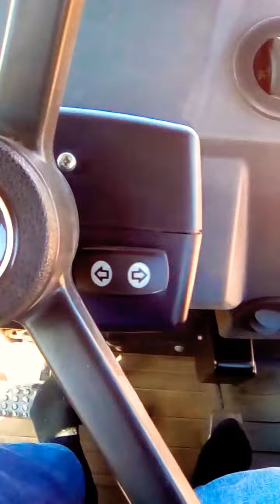Retroescavadeira John Deere 310K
Vídeo não ficou legal, mas dá para perceber o barulho que o comando faz na operação, depois publicarei um vídeo de melhor qualidade.
Sinop, estado do Mato Grosso